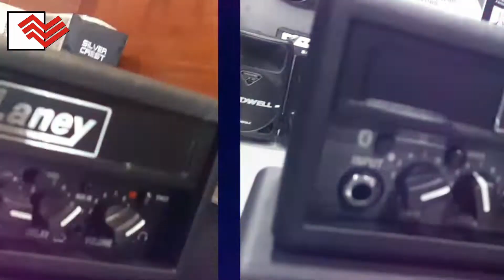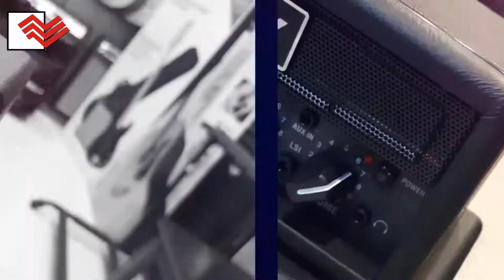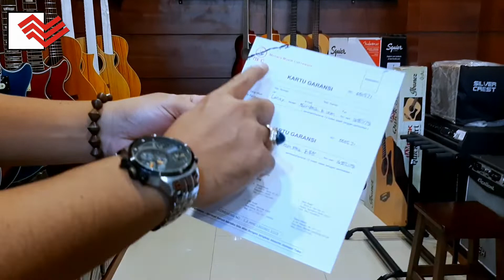UNBOXING AMPLY LANEY MINISTACK B IRON BLUETOOTH BATTERY POWERED GUITAR AMP WITH SMARTPHONE INTERFACE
Laney IRONHEART yang ikonik, Laney MINISTACK adalah tumpukan kecil dengan suara BESAR, BLUETOOTH diaktifkan dan sempurna untuk di mana saja di rumah, di belakang panggung, atau latihan. Model MINISTACK-B-IRON memiliki fitur clean & drive channel, gain, tone dan volume dial, input gitar, Aux in, On-board tape style digital delay dengan level control, headphone socket dan Laney LSI – Laney Smartphone Insert yang unik. LSI memungkinkan Anda untuk menghubungkan amp Anda ke aplikasi penghasil nada gitar favorit Anda untuk mengakses semua nada gitar favorit Anda. Dipenuhi dengan driver 4 x 3”, MINISTACKS terdengar sebagus tampilannya, dengan banyak pukulan low-end dan kejelasan mid-range, bagus untuk mendapatkan inspirasi. Sama seperti tumpukan IRONHEART ukuran penuh, hanya lebih kecil - bahkan bersinar sama!

Tiga Negeri Music House Cirebon
- Music Store
- Music School
- Recording Studio
- Sound System
Jl. Karanggetas No.64, Pekalangan, Kec. Pekalipan, Kota Cirebon, Jawa Barat 45118
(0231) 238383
Buka :
Hari Senin - Jum'at: 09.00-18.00 Wib.
Hari Sabtu : 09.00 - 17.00 Wib.
Untuk info pemesanan silahkan klik link di bawah ini